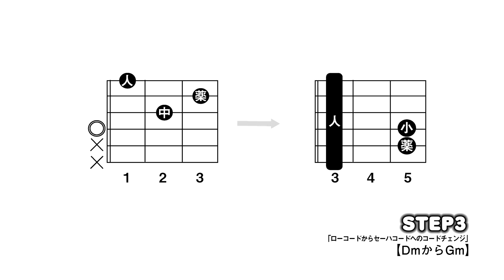【49】DmからGmへのコードチェンジのコツ 【ギター初心者レッスン】